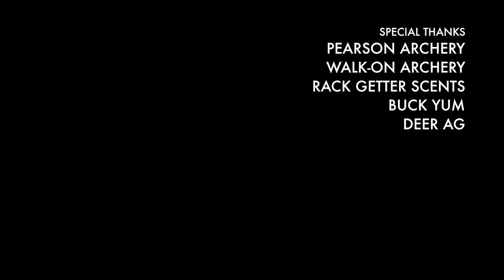HuntersAlike S3 E2: Urban Archery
Rubi is behind the camera as Isaac tries to punch a tag during the 2017 Urban Archery season in Union County, NC.